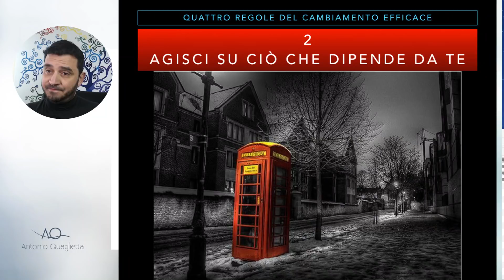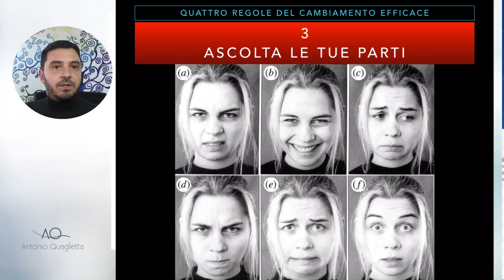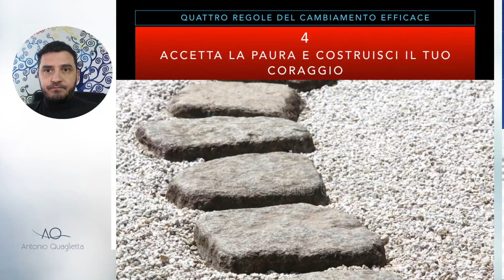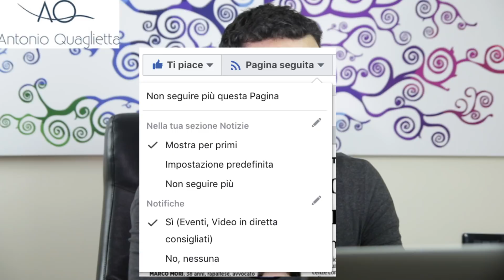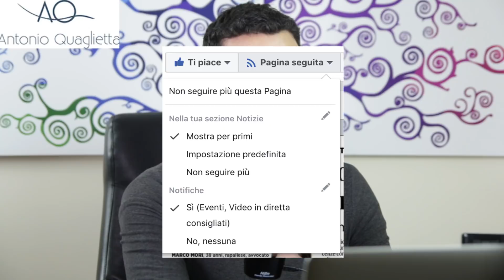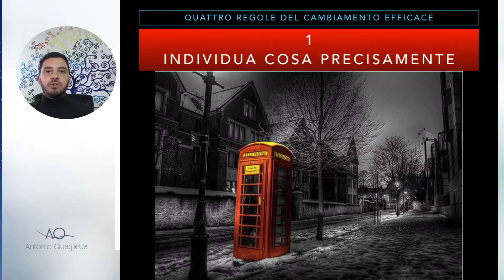I quattro pilastri del cambiamento efficace.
Il cambiamento ha le sue regole e, come ogni cosa, se ne conosciamo bene il funzionamento possiamo sfruttarlo a nostro vantaggio e così cambiare efficacemente.

Quali sono le 4 regole o pilastri del cambiamento? Te ne parlo nel video.

Le  regole fondamentali per cambiare sono:
1) individuare cosa precisamente vogliamo cambiare. Se vogliamo produrre un cambiamento dobbiamo individuare, in qualsiasi situazione siamo, qual è l’elemento che vogliamo cambiare. Finchè non sappiamo cosa cambiare, non riusciamo a cambiare. Per cambiare dobbiamo individuare cosa precisamente non ci piace della situazione che stiamo vivendo, cosa non va bene, non ci soddisfa e cosa vogliamo ottenere.
2) Agire su cosa dipende da noi: possiamo cambiare davvero solo se agiamo su quello che dipende da noi, senza delegare all'altro o senza pretendere che siano le cose esterne a cambiare.
3) Ascoltare tutte le nostre parti: spesso da un lato vogliamo qualcosa e dall’altro non lo vogliamo; dentro di noi ci sono tante parti, ognuna con le proprie ragioni; se noi ascoltiamo solo una e silenziamo le altre, il rischio è di sentirci insoddisfatti.  Fare silenzio dentro e sentire il proprio mondo interno è fondamentale per produrre un cambiamento efficace.
4) Accettare la paura e costruire il coraggio: se non accettiamo la nostra paura, non faremo mai niente nella vita. Il coraggio non arriva dal nulla, si costruisce, è un atteggiamento volontario di agire nonostante la paura.

Quale, tra questi quattro pilastri per un cambiamento efficace, è quello che meno riesci ad attuare?
Antonio